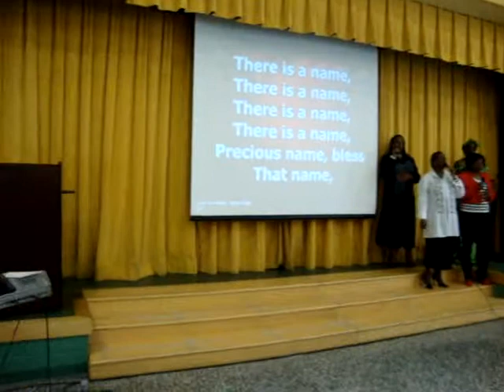LHMI Worship Service May 15, 2011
Worship & Praise
THERE IS A NAME!